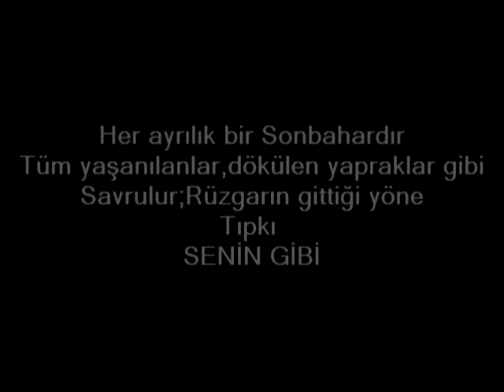tarkan- metamorfoz - pare pare video clip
Her ayrılık bir Sonbahardır;Yaşanan her şey dökülen yapraklar gibi savrulur rüzgarın gittiği yöne.Tıpkı senin gibi.tarkan- metamorfoz yeni albüm pare pare video clip
05:24